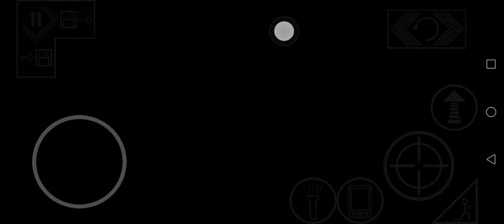Doom 3 on Android | Doom 3 Ultra HD-textures | Graphics mode | Kirin 710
Doom 3 on Android
Ultra Graphics
HD texture